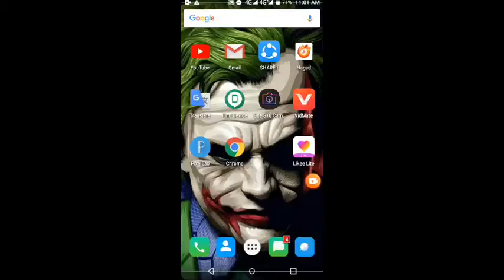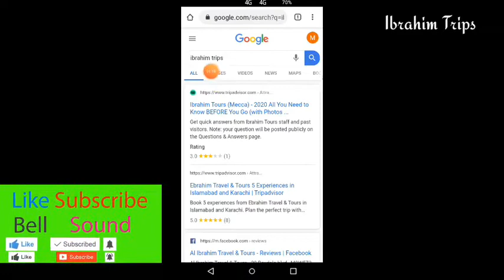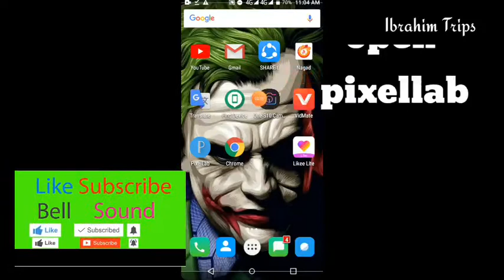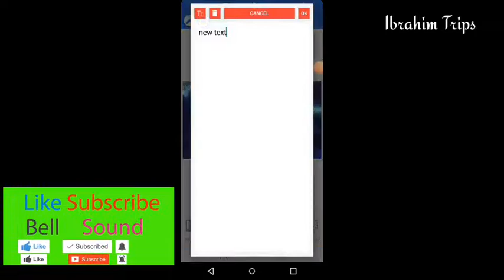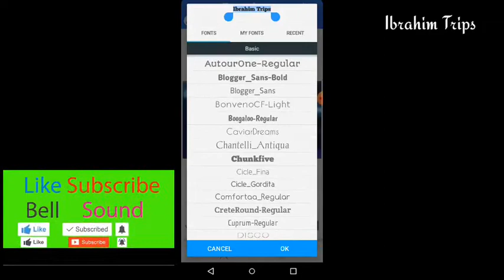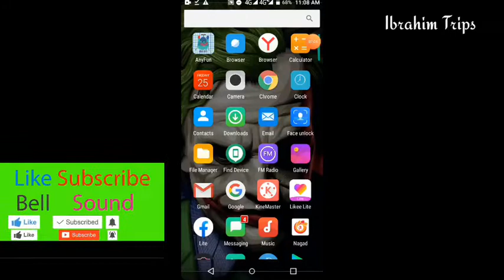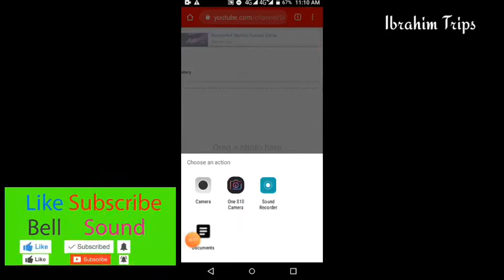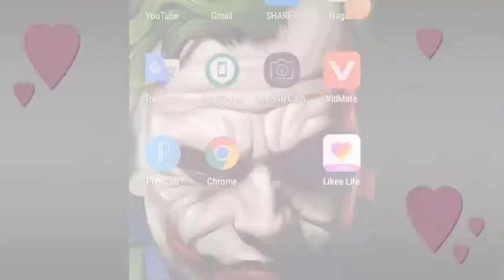How To Make a Youtube Channel Art For Free ! Simple & Easy Way {Bangla}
Ibrahim Trips